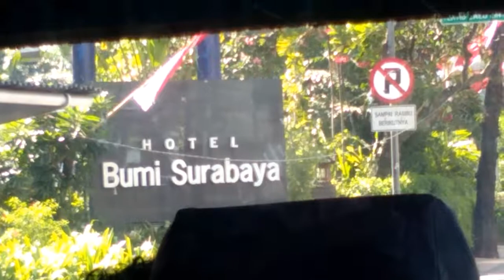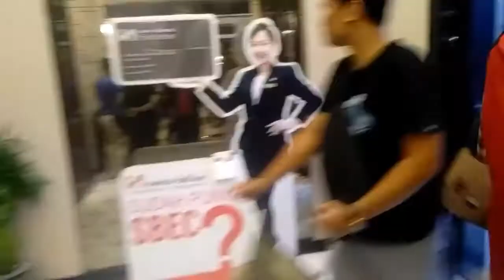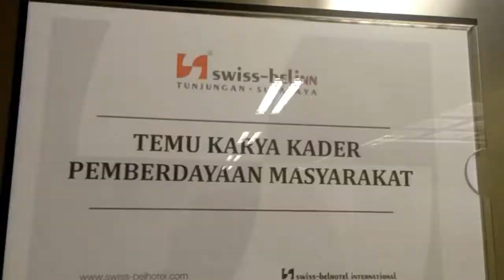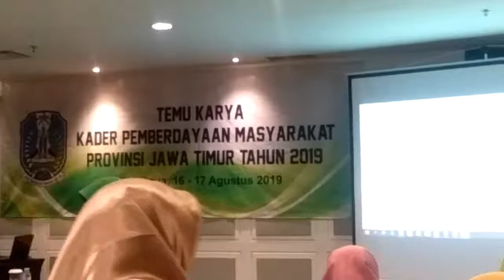SWISS BEL IN TUNJUNGAN SURABAYA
Perjalanan dalam menyusuri kota Surabaya